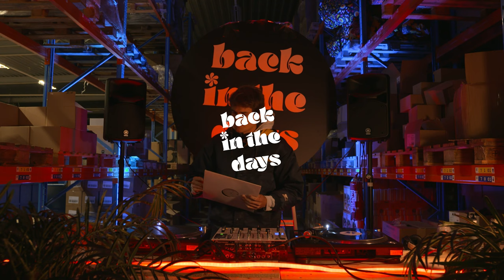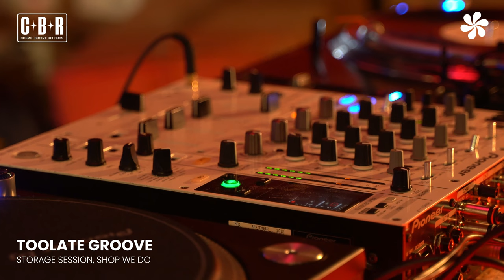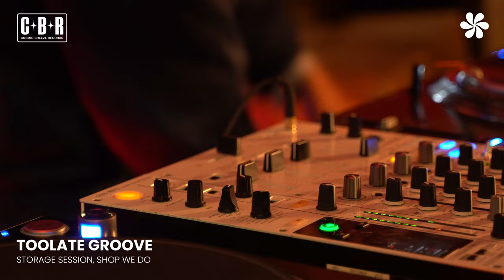TOOLATE GROOVE | Back In The Days | Storage Session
TOOLATE GROOVE playing a funky vinyl session at Shop We Do E-fulfilment in Mechelen for Back In The Days.

Back In The Days brings you exclusive DJ content to please the ears and feast the eyes.

Video credits:
Artist: TOOLATE GROOVE
Venue: Shop We Do E-fulfilment - MECHELEN
Produced by Back In The Days
Executive producers: Ralph Bourgoo
Assisted by: Pieter-Jan Voss
Video Recording: Tristan Valienne